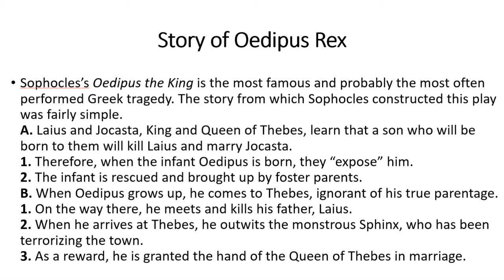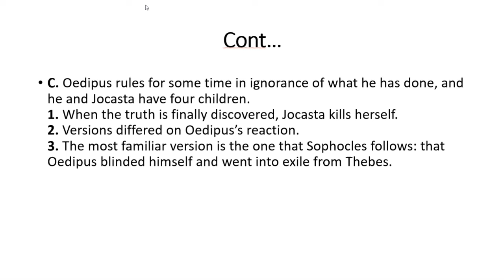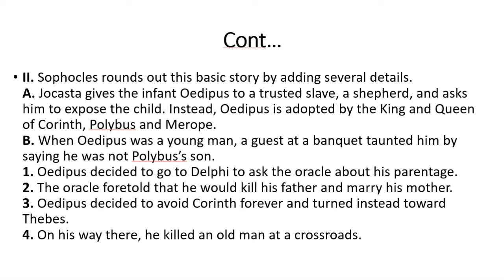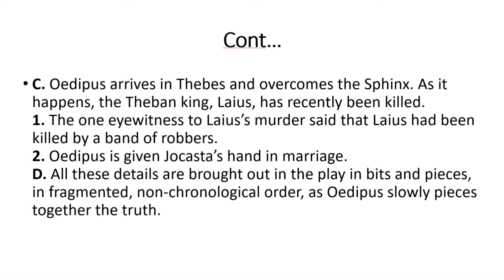Myth of Odeipus Rex (Unit 3, Part 2)